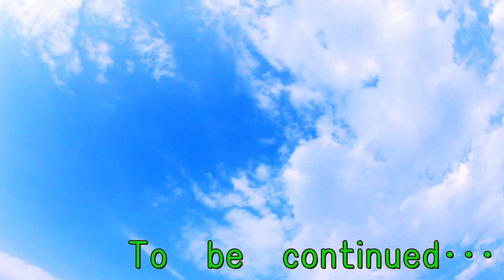高価だけどアノ婚活イベントに申し込んだよ！ちょっと旅気分で婚活＆恋活！？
高価だけど前から気になっていたアノ婚活イベントに申し込み。
予約と振込してきたので完了！
新たな出会いがあるかな？
↓結婚相談所の「Ｏ西さん」は他の結婚相談所系YouTuberとは違うね！↓
給料日の悲劇･･･給与明細書を見て落胆するアラフィフ独身男